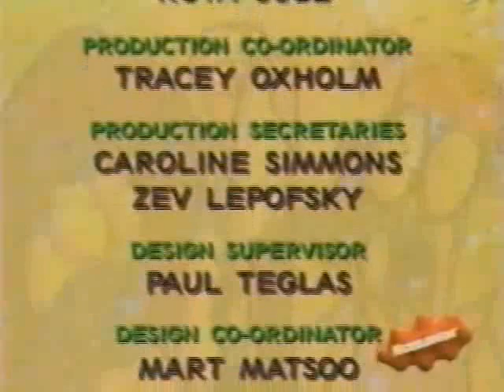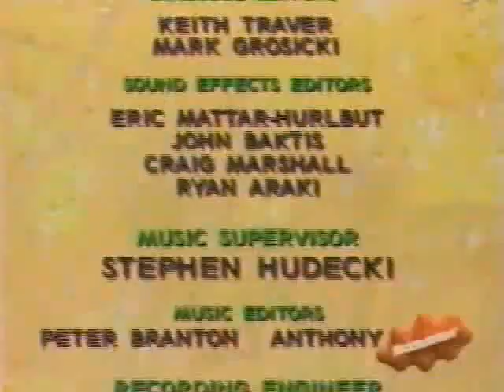Grafitos - Compilado Nickelodeon - Español Latino [Seriesdelos90.NET]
VHS tteerr